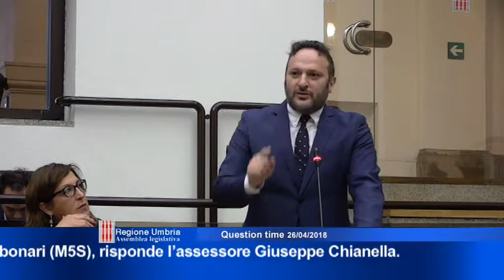Question time 26 aprile 2018 Quarta parte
Le interrogazioni discusse:
- “Jp Industries: prospettive, interventi e misure per il rilancio delle attività produttive” - interroga il consigliere Andrea SMACCHI (Pd), risponde l’assessore Fabio PAPARELLI.

- “Perdurante criticità  dei collegamenti stradali e ferroviari nel Ternano; perdurante chiusura della S.S. 79 bis Terni - Rieti e assenza del treno Frecciarossa verso Milano via Spoleto - Foligno – Assisi” - interrogano i consiglieri Andrea LIBERATI e Maria Grazia CARBONARI (M5S), risponde l’assessore Giuseppe CHIANELLA.